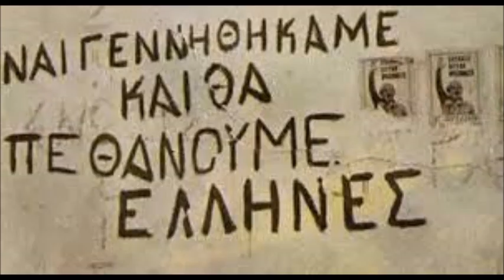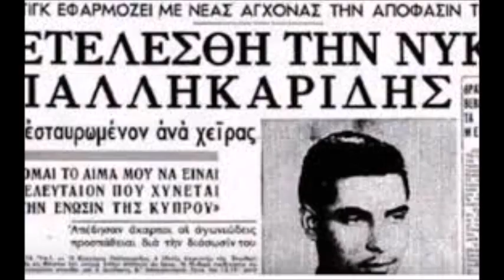ΗΤΑΝ ΠΡΩΤΗ ΑΠΡΙΛΙΟΥ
'Ηταν πρώτη Απριλίου'.   Πατριωτικό τραγούδι του απελευθερωτικού αγώνα ΕΟΚΑ 1955-59 της Κύπρου.  Τραγούδι: Δέσπω Πλυτά.  Επιμέλεια: Λεόντιος Γεωργίου.